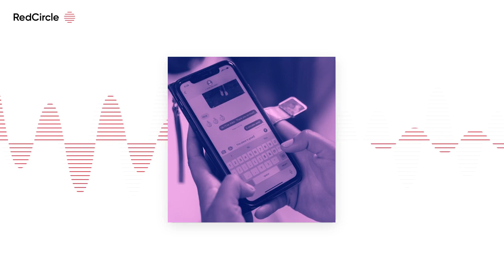Today in Digital Marketing (988) - Four Reasons Brands Should Use Facebook's New Messaging Feature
Amazon’s new Call-a-Friend feature arrives just in time for Q4. Why marketers might want to consider Facebook’s new messaging upgrade. Behind the scenes of Meta’s struggle to make Reels ads relevant. And oops — Instagram apologizes for labelling Palestinians as “terrorists.”